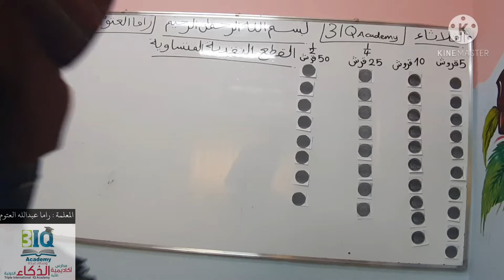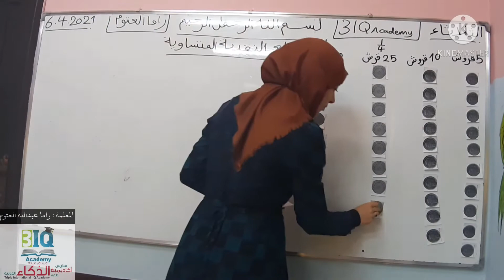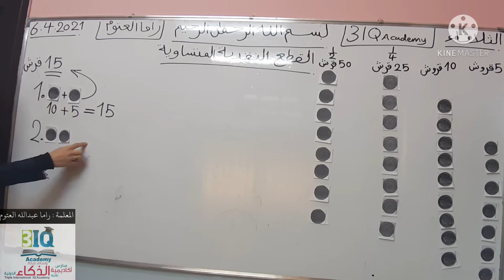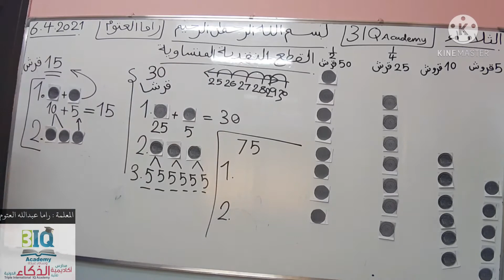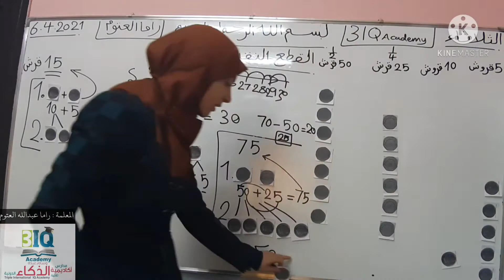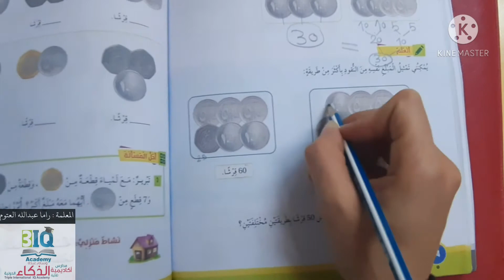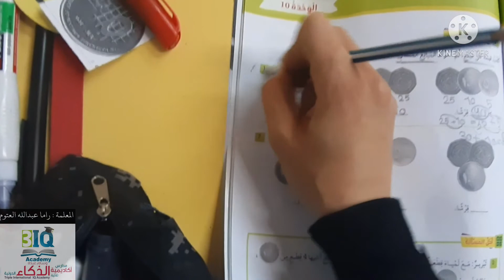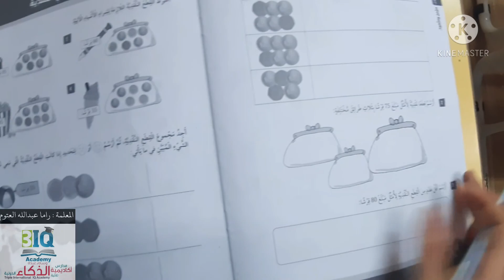القطع النقدية المتساوية للصف الأول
الرياضيات / الزمن والنقود